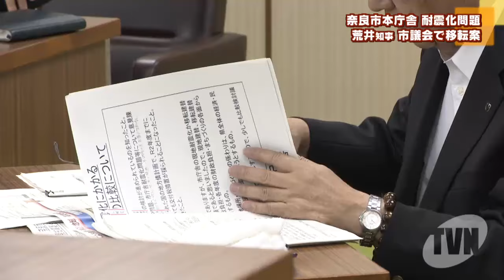奈良市庁舎問題で荒井知事が移転を提案